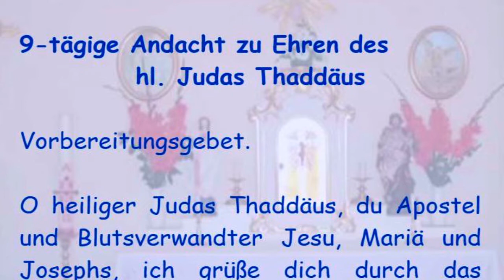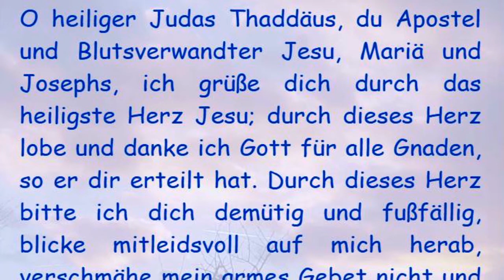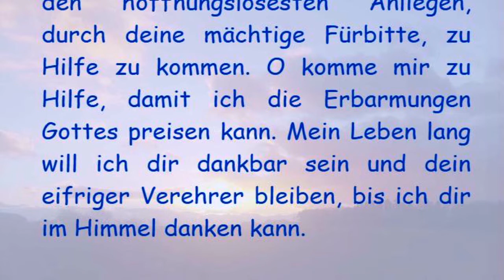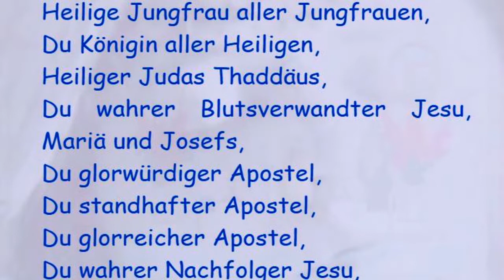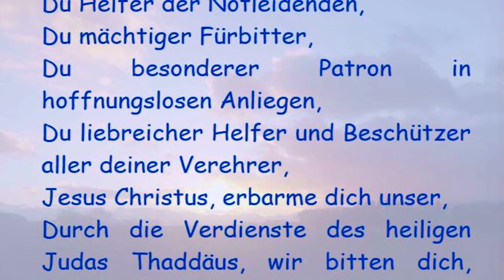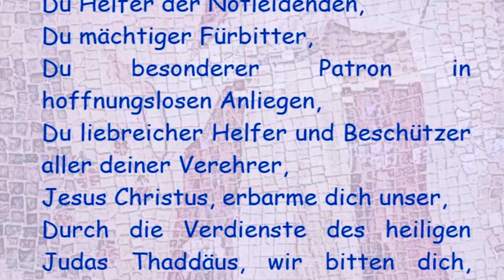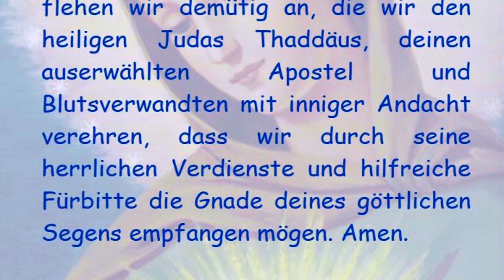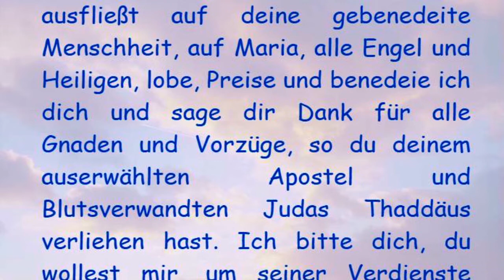7/9-tägige Andacht zu Ehren des hl. Judas Thaddäus